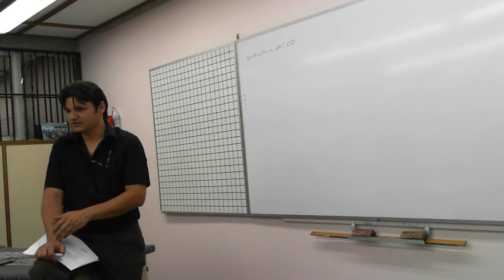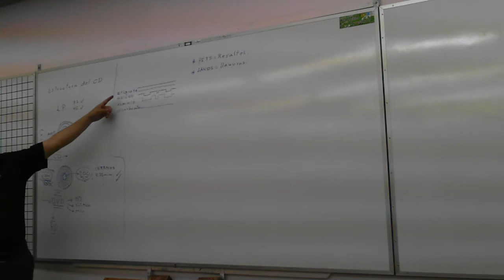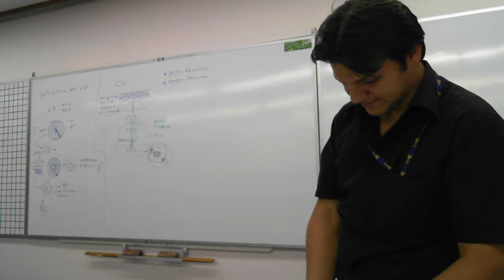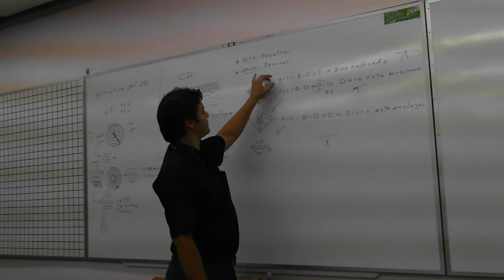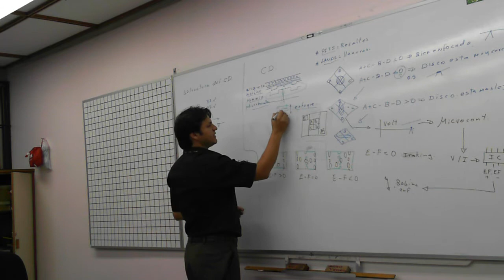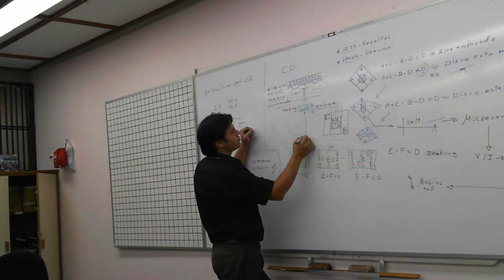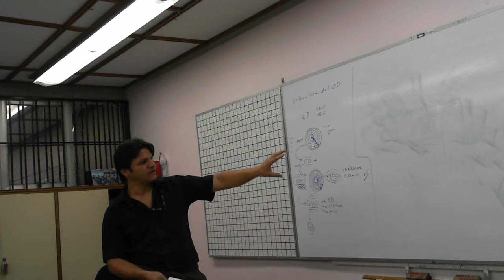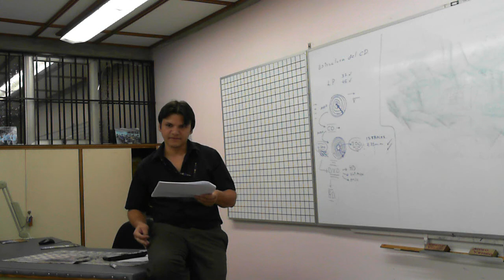Modulo DVD parte 1